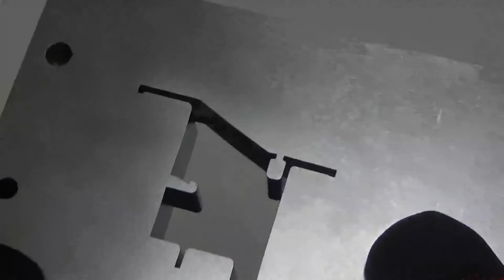Cleaning Extrusion Dies- Vapor Honing Technologies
Cleaning extrusion dies can be sometimes be tricky depending on the plastics or rubber that are left behind. Its one thing to clean these parts but its also another thing to protect them from harm when abrasive blasting techniques are used. Keeping crisp clean edges and form to the die is essential for longer part life and higher yields. The example above is the cleaning of new dies but the techniques and processes are the same if pulling from the production line for cleaning and servicing. If you have further questions about the process or equipment options please click the link above to learn more today.